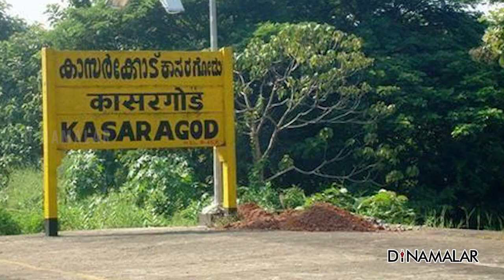இந்த 10 இடங்கள் கொரோனா பரவ காரணம்.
இந்தியாவில் கொரோனா வைரஸ்   வேகமாக பரவி வருகிறது.
வைரஸ் பரவிய 10 இடங்கள்  மையப் புள்ளியாக இருந்தது குறித்து மத்திய அரசு அறிவித்து உள்ளது.

டில்லி, கேரளா, உத்தரபிரதேசம், மராட்டியம் ஆகிய மாநிலங்களில் தலா 2 இடங்களும், குஜராத், ராஜஸ்தான் ஆகிய மாநிலங்களில் தலா ஒரு இடமும் இந்த பட்டியலில் உள்ளன.# coronavirus india mumbai kerala spread # For more videos